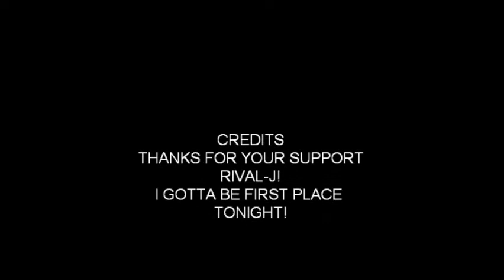LIFE WONT BE THE SAME FOR THE TALENT-SHOW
HOTTTTTT